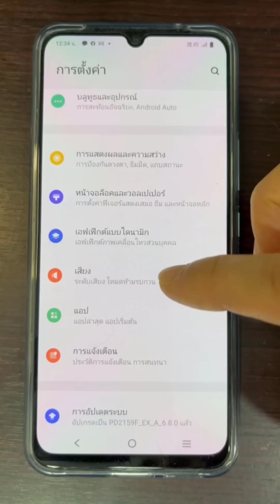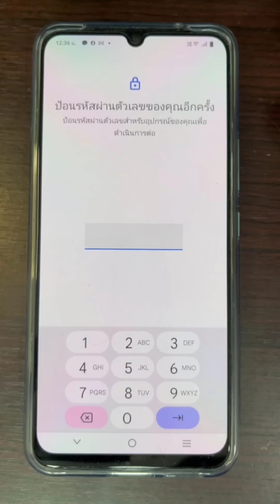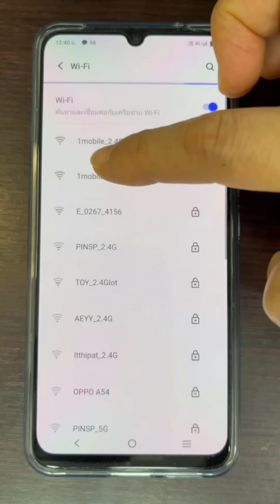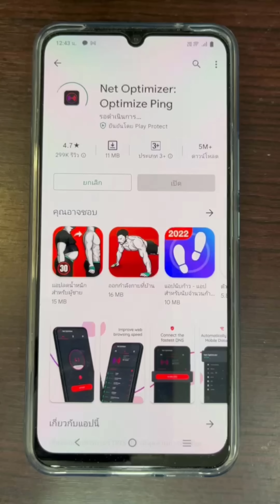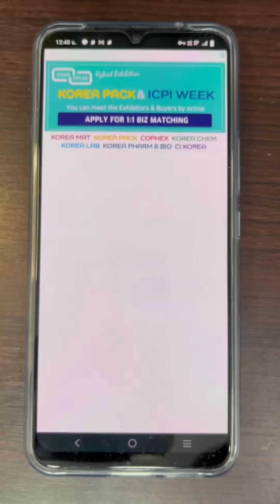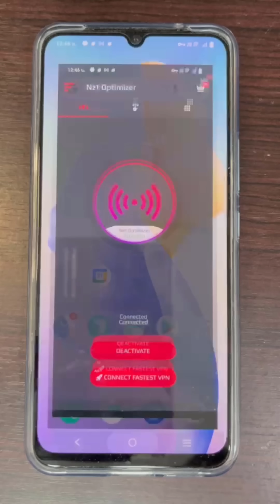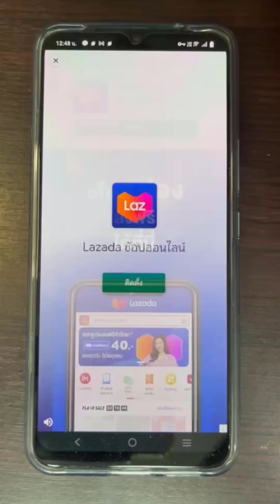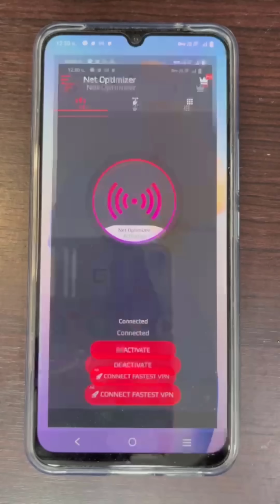เน็ต ไวไฟ บ้าน ช้ามาก ไม่เสถียร ทําไงดี 3 วิธีแก้ เน็ตบ้านไม่แรง เห็นผลจริง 2022 l ครูหนึ่งสอนดี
วิธีแก้เน็ตบ้านช้า ไวไฟที่บ้านช้ามาก แก้ได้ด้วย3 วิธีนี้